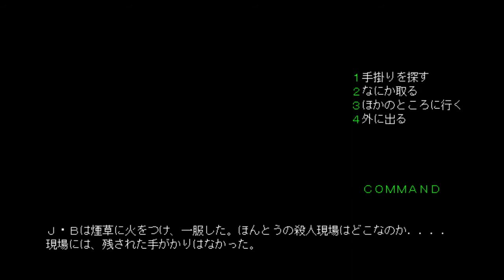（PC88）Murder Club（殺人倶楽部）38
捜査手帳です、ただしクリア後のものなのでネタバレを含みますのでご注意ください。